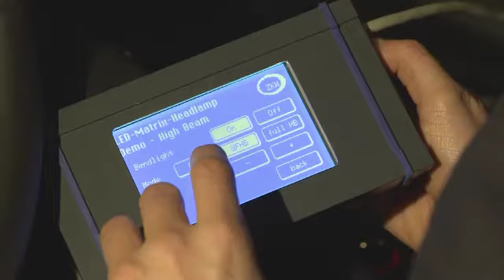Opel Matrix Licht Trailer - AutoSprintCH